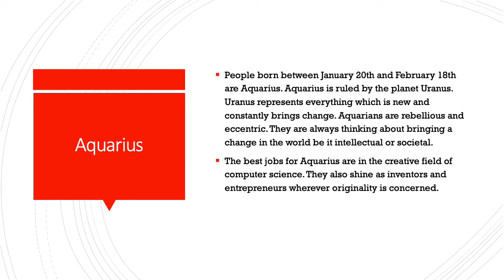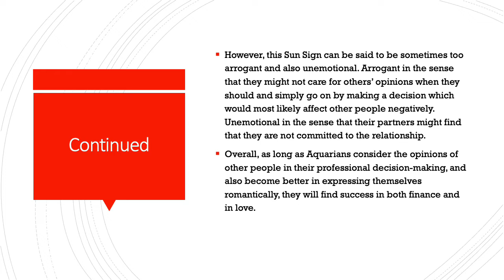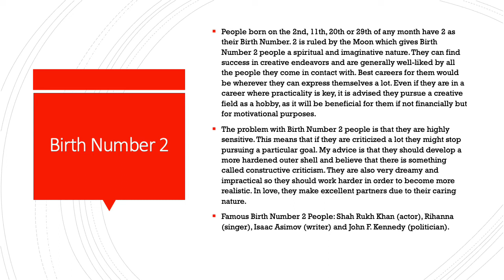Rose Astrology Numerology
Astro-Numero Reading of K-pop idol and Blackpink member, Rose, in English.

The Beginner's Guide to Divination, Astro Palm Numero, written by Nisar Sufi is now available